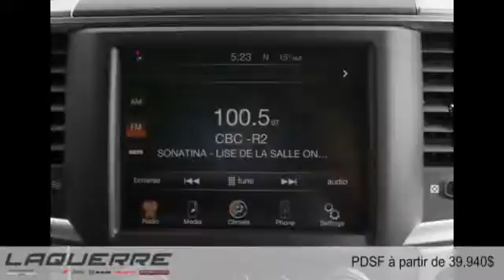Ram 1500 2016 à Victoriaville (près de Nicolet et Thetford Mines)